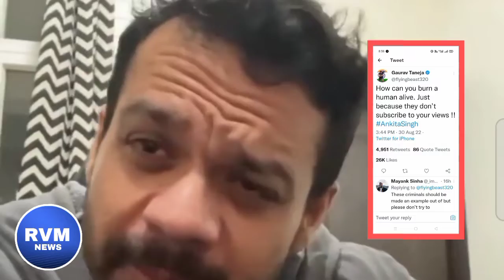Flying beast Reaction on Ankita Singh & Sahrukh khan Case | Sunil pal trolled Krk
krk arrested news
krk troll Sunil pal
krk troll bollywood actors
Ankita Singh and sahrukh khan case reaction flying beast
flying beast reaction on Ankita Singh and sahrukh khan case